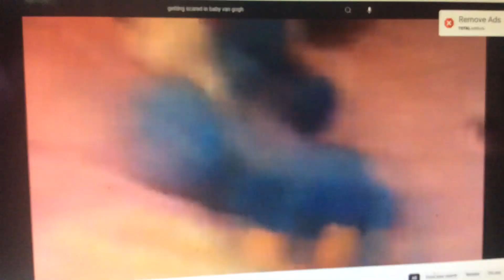Getting Scared In Baby Van Gogh Part 1